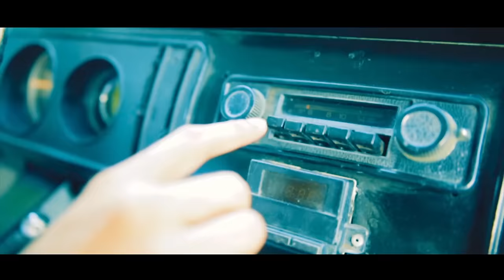RoadTrip - Hashtags (Music Video)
Watch the Official Music Video of "RoadTrip" by Hashtags.

Video Production:

FLM creatives and productions inc.
Director: Frank Lloyd Mamaril
Production Manager: Jiji Jance Rosales
Executive Producer: Elyssa Dela Cruz
Cameraman: Riuben Espinosa
Cameraman: Xedrick Errol Dalawan
Drone Pilot: Jude Jordan Aduan
Editor: Mark Vergil Ignacio
Production Assistant: Sonny Lim
Production Assistant: Jericson Bagat
Service Driver: Oliver Lim

Music Production:

Words and Music by Yeng Constantino
Music and Vocal Arrangement by Kiko Salazar
Guitars by Gabriel Tagadtad
Mixed by Theo Martel
Recorded at Bellhaus Recording Studio